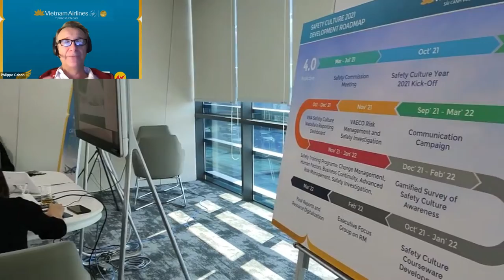Human Factors - Philippe Cabon - 20211207